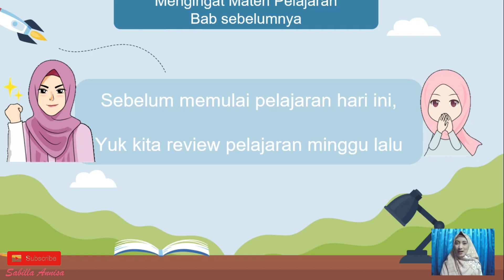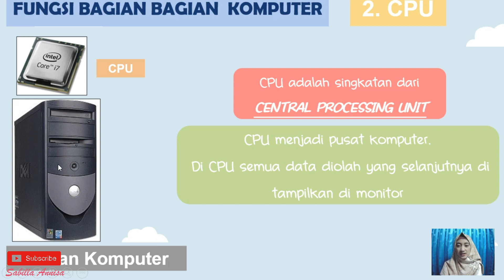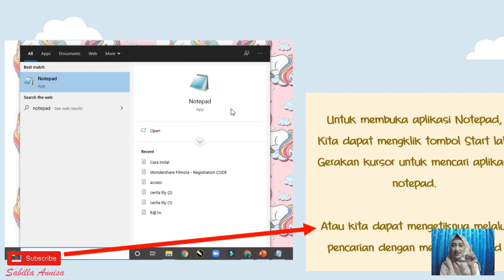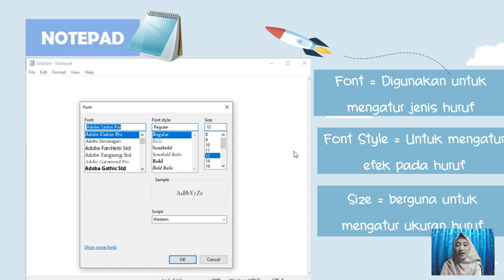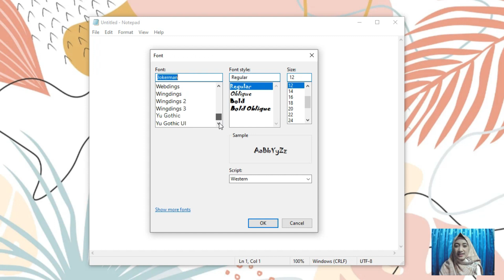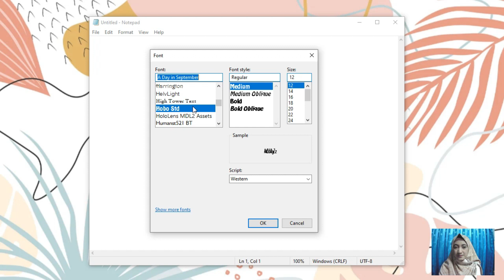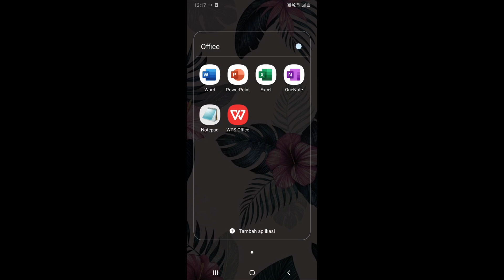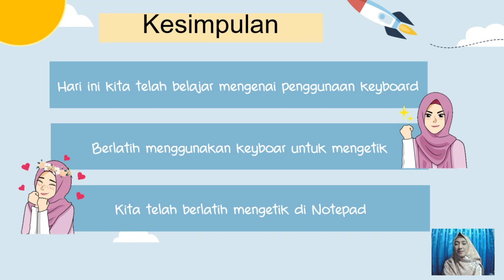MENGGUNAKAN PROGRAM NOTEPAD UNTUK BERLATIH MENGETIK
MENGGUNAKAN PROGRAM NOTEPAD UNTUK BERLATIH MENGETIK KELAS 2 BAB 2 Semester 1 2021/2022 BBBC Belajar bareng Bunda Caca kali ini kita akan belajar MENGGUNAKAN PROGRAM NOTEPAD UNTUK BERLATIH MENGETIK

audio : Lukrembo